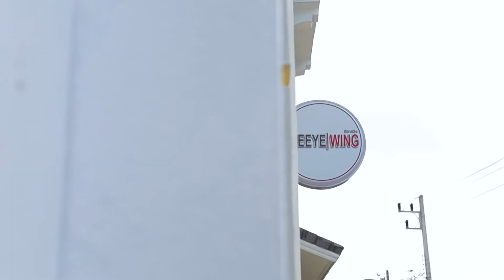TheEyewing Introduce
@theeyewingchannel6977 เปิดสอนหลักสูตรสักคิ้ว สอนให้เป็น และทำรายได้มากกว่างานประจำ